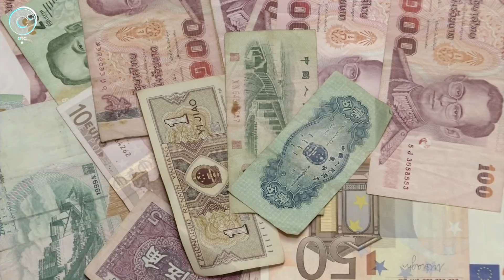Экстренный вызов: 25 июня 2019